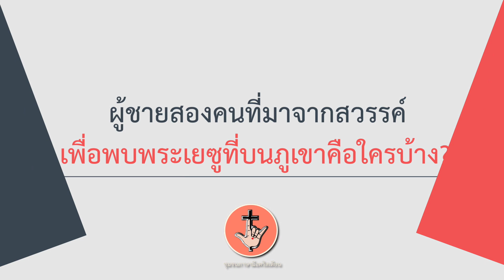ตอนที่ 77 ประสบการณ์บนยอดเขา (โมเสสและเอลียาห์ปรากฏตัวต่อพระเยซู)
มีพระสุรเสียงออกมาจากเมฆนั้นว่า "ท่านผู้นี้เป็นบุตรที่รักของเรา เราชอบใจท่านผู้นี้มาก จงเชื่อฟังท่านเถิด